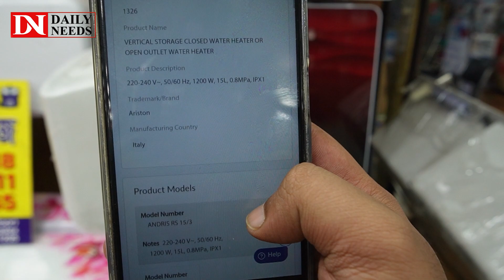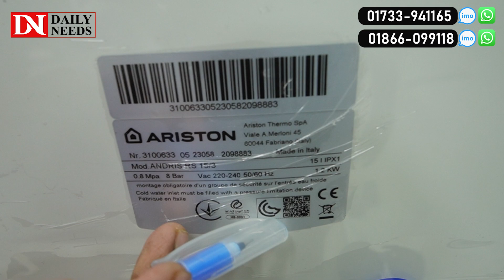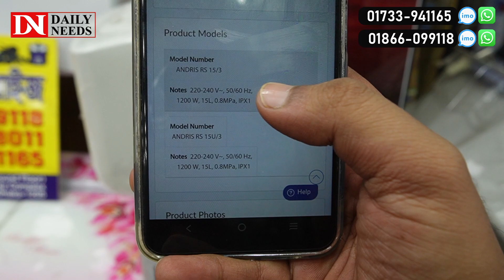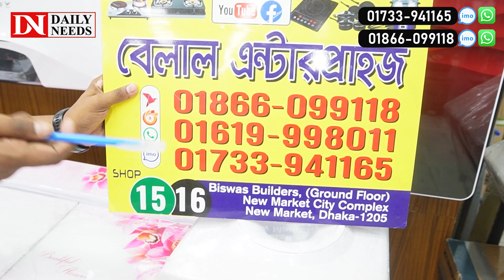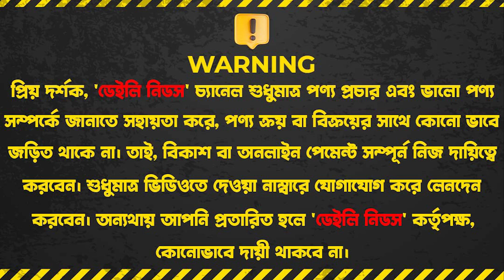৮ মিনিটে পানি গরম হয় | Ariston Geyser Price In || Bd Ariston Geyser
৮ মিনিটে পানি গরম হয় | Ariston Geyser Price In || Bd Ariston Geyser || Geyser Price In BD

Address :
Belal Enterprises
15,16 (Ground Floor)

☘Allah Hafez☘